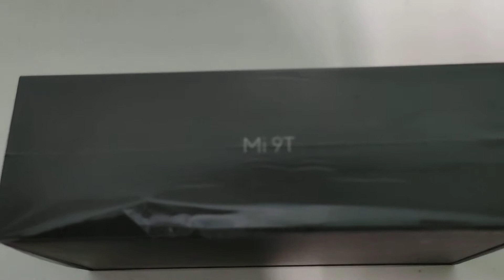XIAOMI MI9T VIDEO TEST LOW LIGHT ทดสอบถ่ายวีดีโอในที่แสงน้อย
Settings FHD 30fps